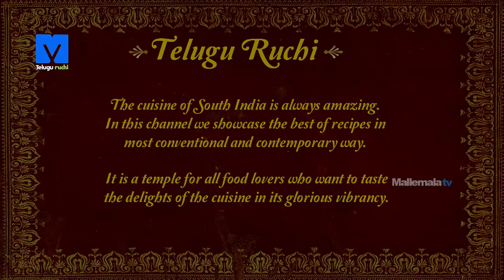Senagala Patoli (శెనగల పటోలి) - How to Make Senagala Patoli - Teluguruchi Cooking Videos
Watch How to make Senagala Patoli Recipe Exclusive on TeluguRuchi